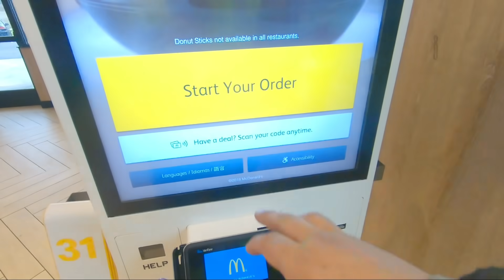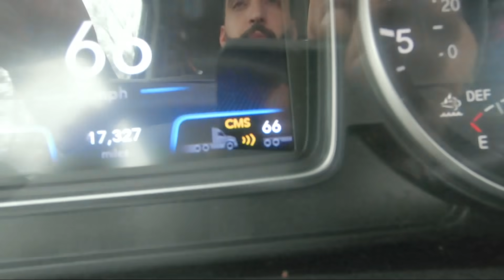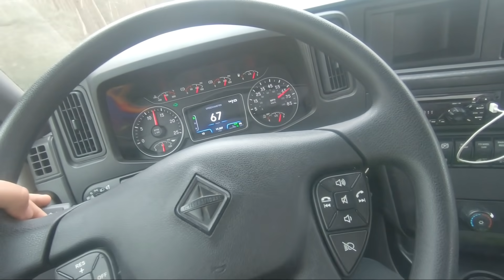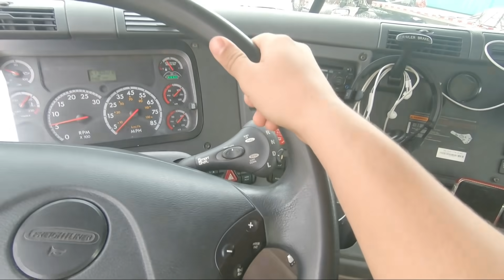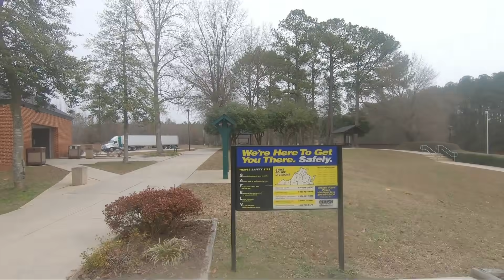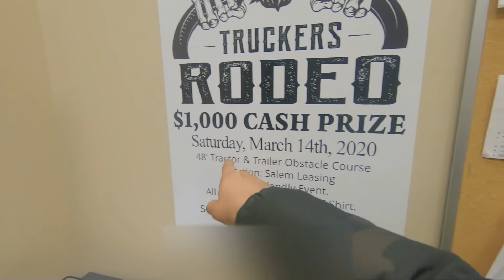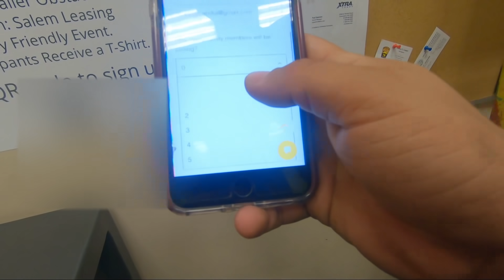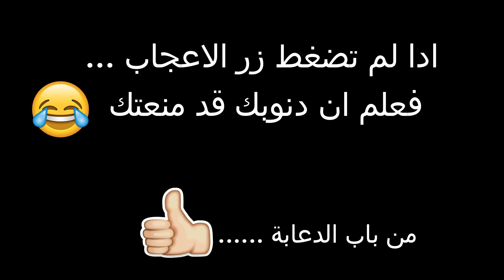تتمة الفيديو السالف // هل سأعتزل اليوتيوب؟